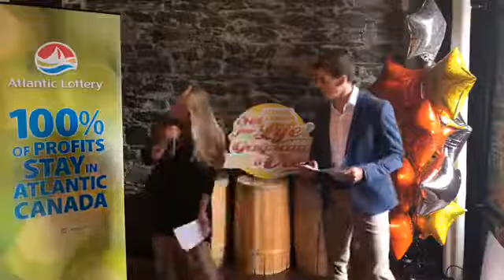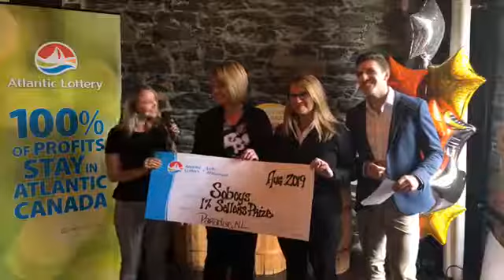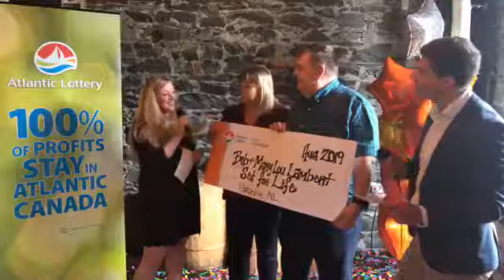Set for Life Winners: Bob and Mary Lou of Paradise, NL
A top-prize winning Set for Life ticket has Bob and Mary Lou Lambert from Paradise, N.L. eyeing retirement and making plans to travel the world.